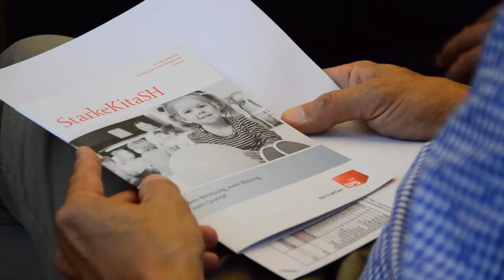StarkeKitaSH: Was sagen die Landtagsabgeordneten?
StarkeKitaSH: 100€ Zuschuss zur Kita für alle Kinder unter 3 Jahre gibt es ab 1.1.2017 - Was sagen unsere Landtagsabgeordneten dazu? Wir haben ein paar am Rande der "Kommunalen Runde" gefragt.

Mehr Informationen zu all dem, was wir in den letzten Jahren zur Stärkung von jungen Familien und Kita getan haben, finden Sie